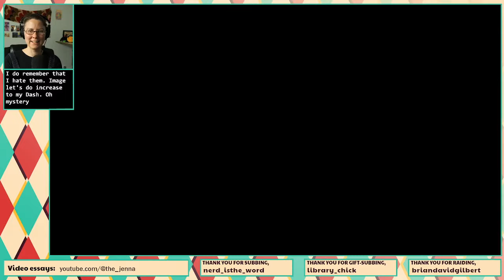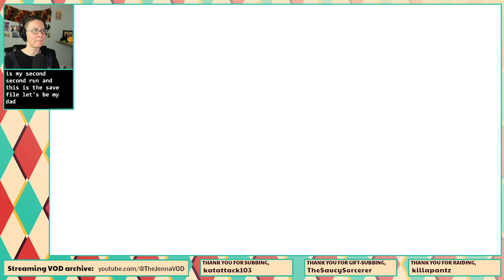HADES with Crowd Control | y'all can't stop me from beating up my dad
Crowd Control lets chat interact with the game in real time - they can HELP by adding heal items, or HINDER by adding bosses to fights. And way more! It's a super fun system, but the chat did make me fight on a boat for like 17 minutes. Hades is a perfect game to play with Crowd Control and I will definitely be dipping back into it!